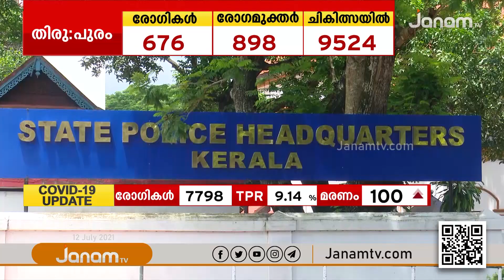സംസ്ഥാനത്തെ പോലീസ് സ്‌റ്റേഷനുകളുടെ പ്രവര്‍ത്തനങ്ങൾ കൂടുതൽ ഫലപ്രദമാക്കാന്‍ സംസ്ഥാന പോലീസ് മേധാവി